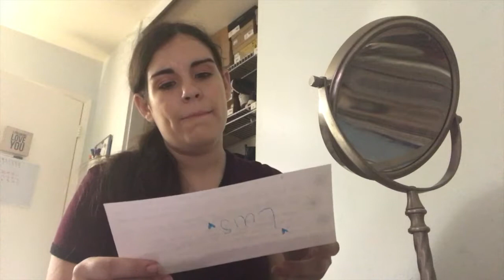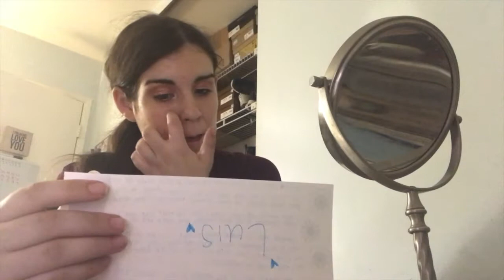Daily Dose of Dork. (7.8.17 -Day 926)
my links~